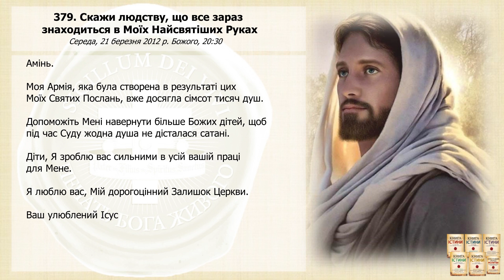Послання 379. Скажи людству, що все зараз знаходиться в Моїх Найсвятіших Руках (озвучено)